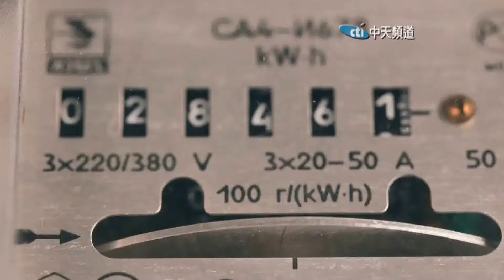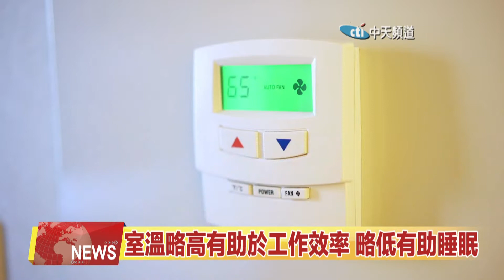2019.09.08中天北美新聞-1 節能還是健康 室內溫度設定惹爭議